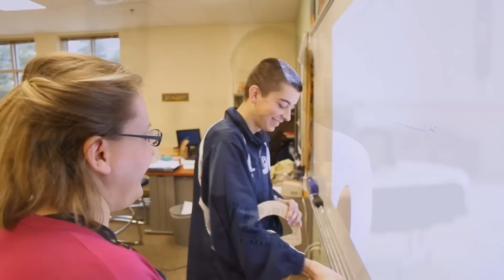Why I Love Washington Christian Academy!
Hear from students in Olney Maryland tell why they love Washington Christian Academy.  WCA is a K-12 school with a Christ centered curriculum focused on training future leaders.